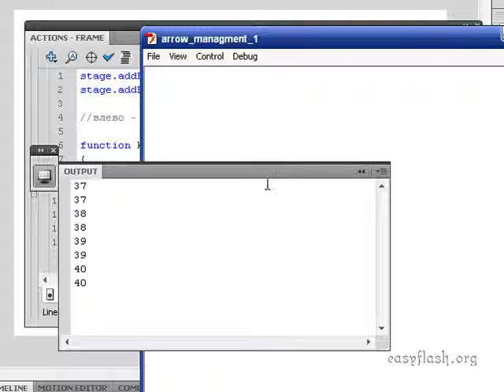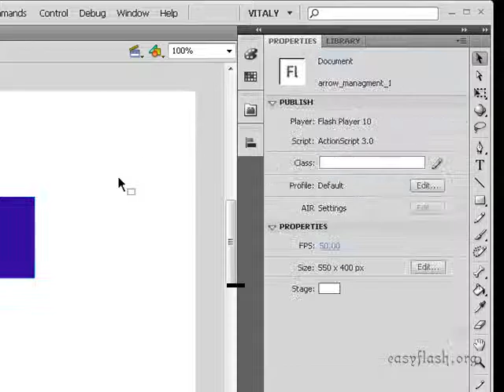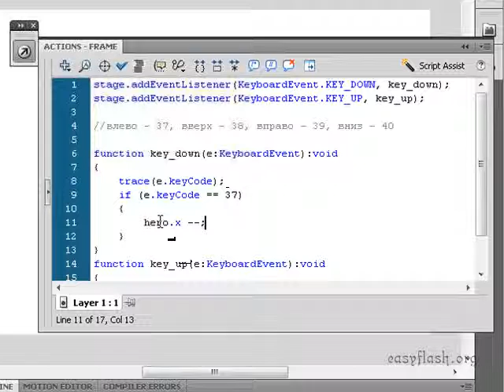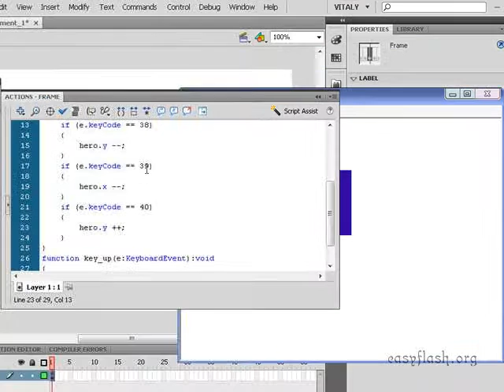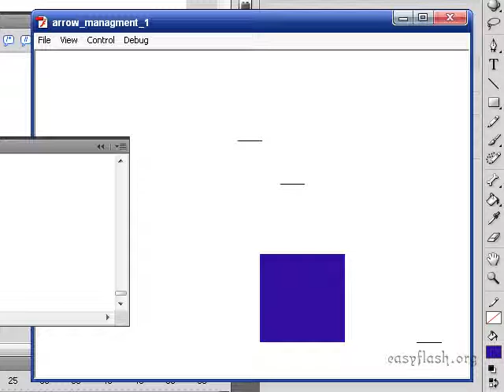ActionScript 3. Урок 2: Двигаем объект при помощи стрелок. (Виталий Кузьменко и Андрей Муха)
Автор: Виталий Кузьменко и Андрей Муха
Подробное содержание на сайте АВТОРА, или у нас: